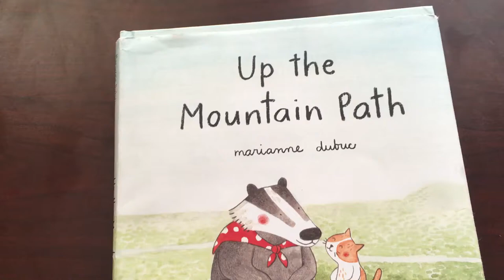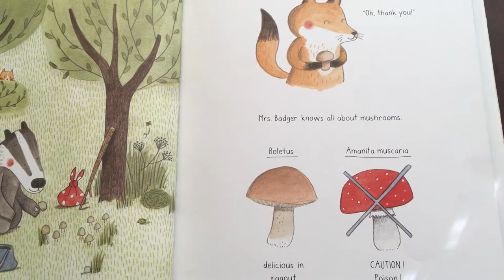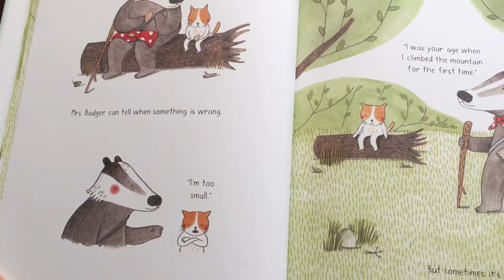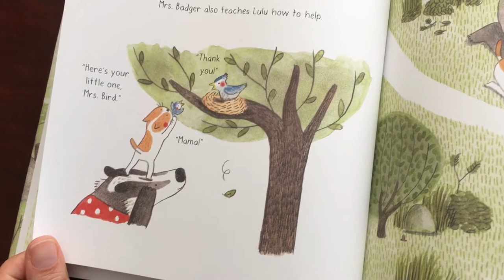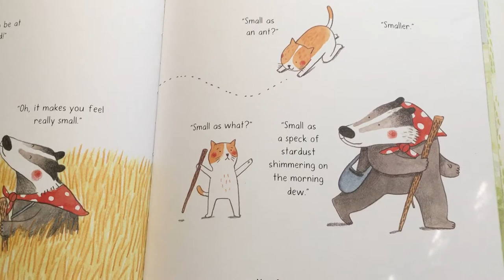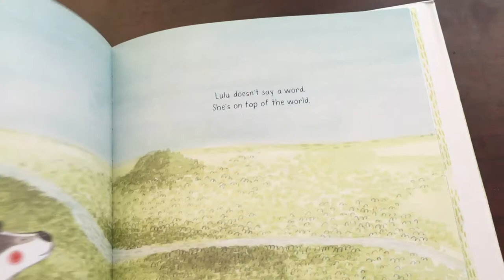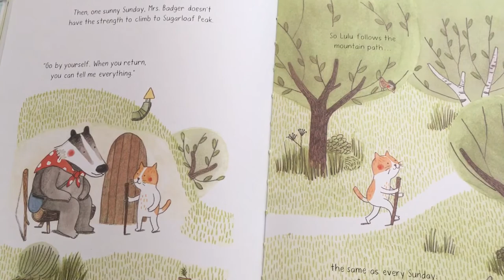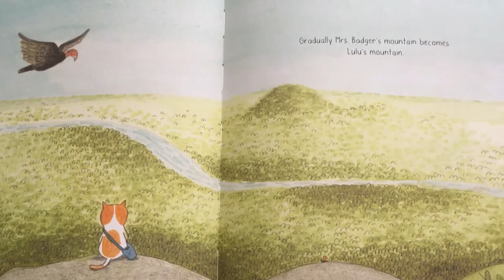Up the Mountain Path by Marianne Dubuc read aloud book